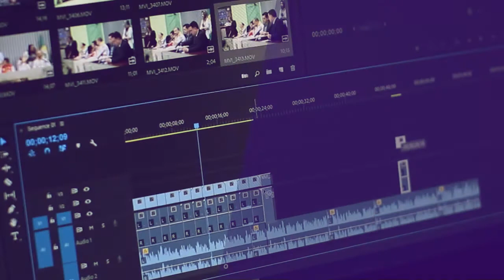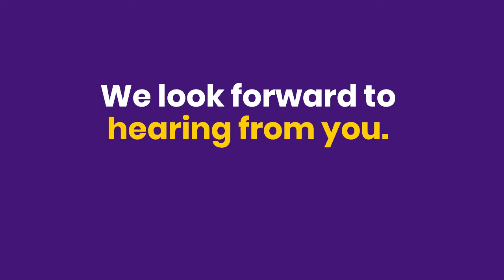12 Combo Video | 3D Avatar Templates | Video Marketing Videos | DI Video Marketing Agency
DI Videos marketing agency aim to help the brands to grow more with the help of videos.Create an 3D Avatar Templates videos for you business. Digital infinite video marketing agency is providing dynamic 3D avatar animated videos for your brand/company.

Kaushal Pandey
Whatsapp me - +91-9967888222 ( only whatsapp - no calls)

3000+ Wordpress themes are available at very small amount. Get regular updates and also get access of new themes and plugins upgrades.

More Coming…..